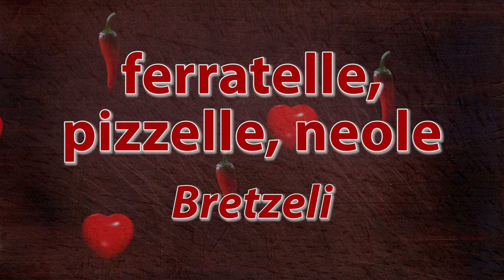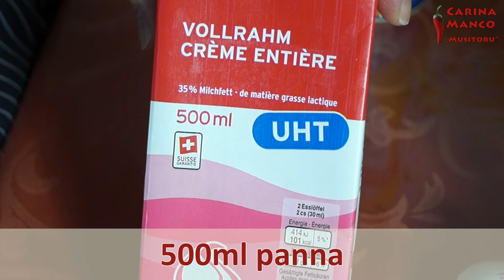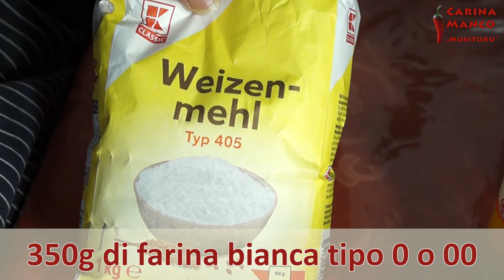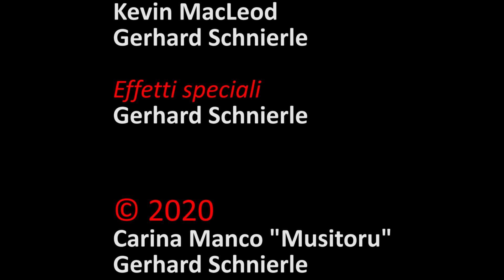I-053 Ferratelle, Pizzelle, Neole (Bretzeli)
Ferratelle, Pizzelle, Neole   (Bretzeli)

RICETTA
500 ml panna
400 ml di vino bianco (secco)
350 g di farina bianca tipo 0 o 00
300 g di zucchero
100 ml Kirsch
70 g di burro
8 g di zucchero vanigliato (1 bustina)
1-1½ cucchiaini die canella cassia
1 uovo
1 pizzico di chiodi di garofano in polvere
1 pizzico di sale